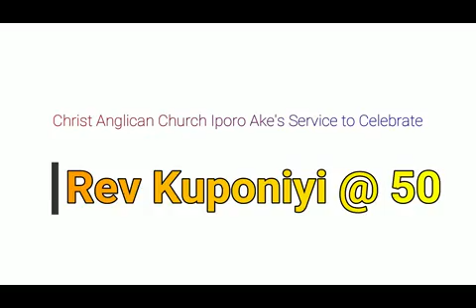Rev Taiwo Kuponiyi @ 50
Celebrating Rev Taiwo Kuponiyi @50